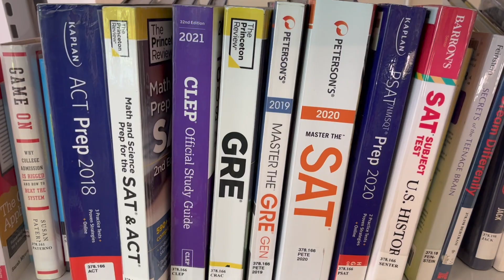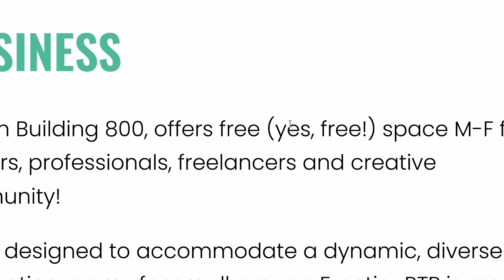Best Places to Study...outside of school // Study Motivation!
Do you need a new spot to study outside of school? Looking for somewhere other than your house for a weekend cram session? We'll take you on a virtual tour of the top 5 unconventional study spots that will help you boost your productivity. From cozy coffee shops to scenic parks and libraries, we've got you covered. Our expert tips and tricks will help you find the perfect study spot that fits your needs, and maximize your learning potential. Whether you're a student looking for a change of scenery or a professional seeking a quiet space to work, this video is for you. So sit back, relax, and get ready to discover the best places to study outside of school.

00:00 Intro
00:23 Public Libraries
00:51 Coffee Shops
02:00 Coworking Spaces
02:41 Parks & Green Spaces
03:16 Local Public Universities
03:48 Bonus Tips

RESOURCES

IMAGES
Own Work
Pexels.com
Pixabay.com
Unsplash.com